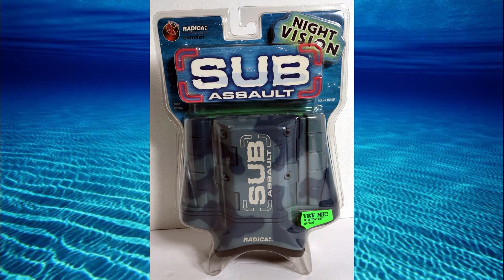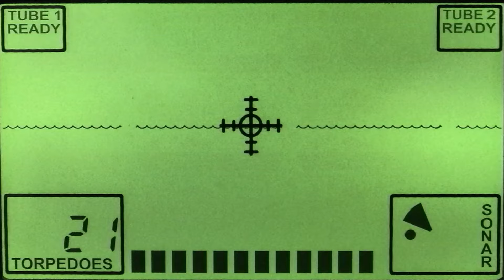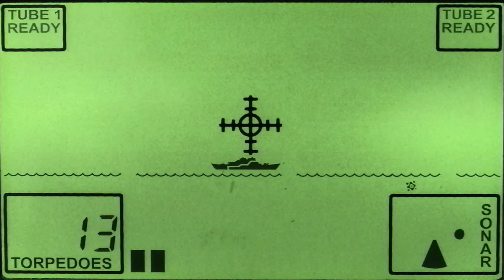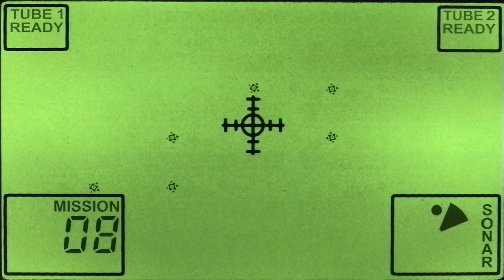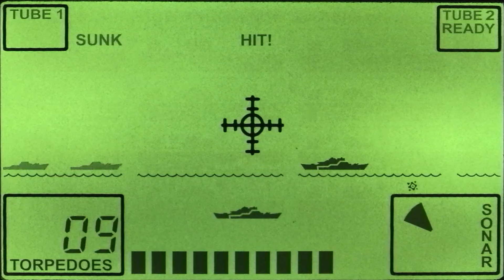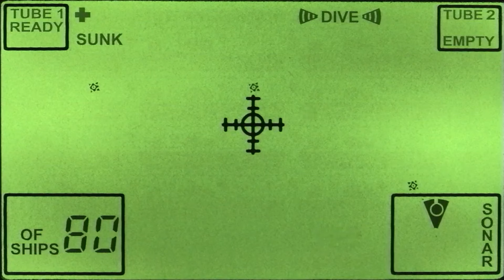Radica Sub Assault Vintage LCD Gameplay. A fun toy.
Submarine combat game. Also used by model/prop makers for Stars Wars binoculars. Like the electrobinoculars and macrobinoculars seen in films.

00:00 Intro
00:32 Mission 1
02:37 Mission 8